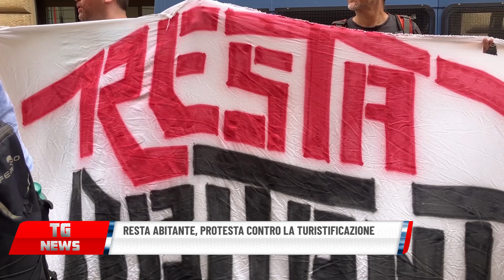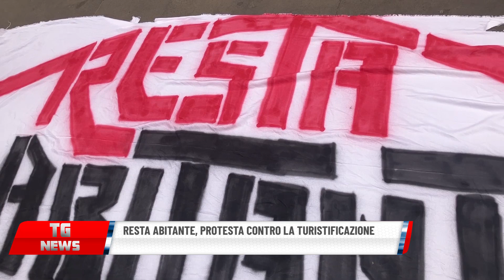RESTA ABITANTE, PROTESTA CONTRO LA TURISTIFICAZIONE